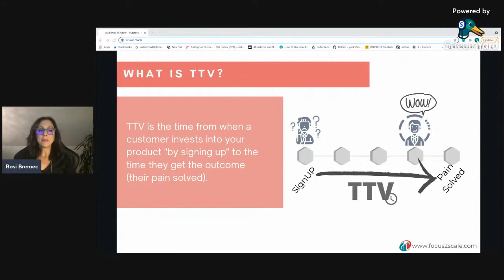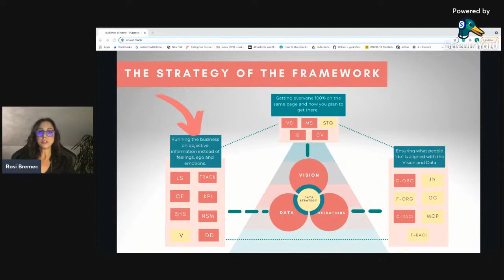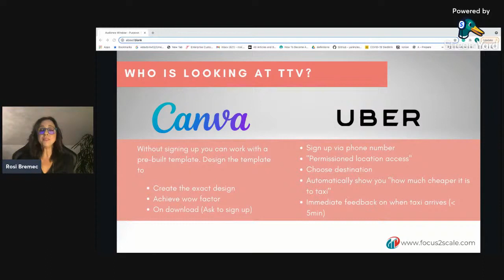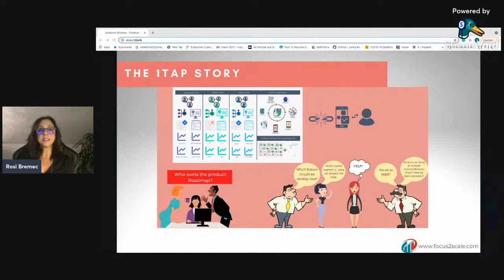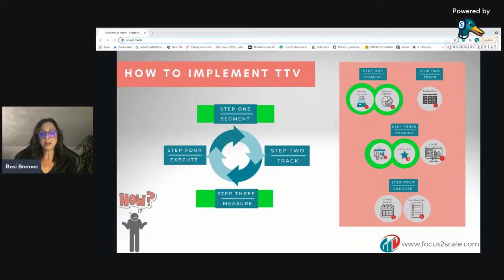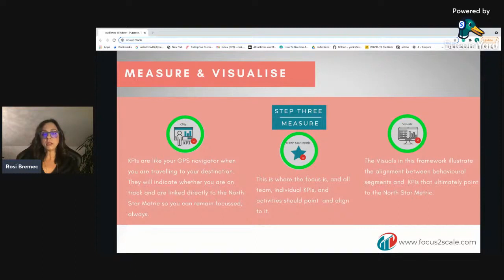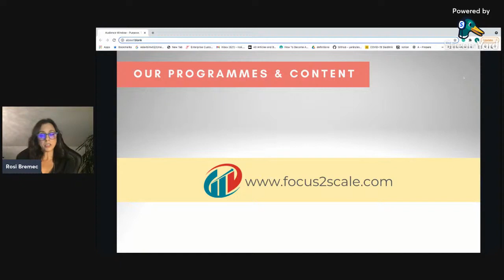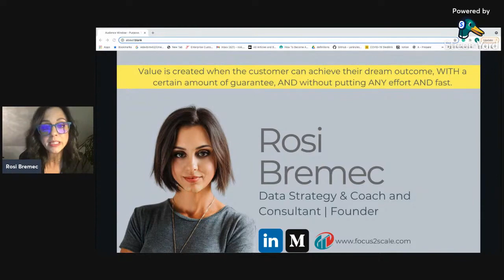How to Organize your Data to Optimize your product for the ONE metric that Matters — Time to Value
We invited Rosi Bremec to the Paralect Workshop as a speaker to share her expertise on the importance of optimizing data for TTV.

Rosi is an expert with more than 20 years of experience in data. She is a Data strategist, Founder, and Co-creator of the Focus2Scale Framework, Advisory Board Member at Paralect.

Rosi told about the importance of optimizing data for TTV and outlined how to achieve it.

Main points:
👉🏽Overview of What a TTV is and Who is Using it
👉🏽Why Focus on Journey Instead of Metrics
👉🏽Product 1st VS Product-Led Growth
👉🏽The 4 Steps You Need to Iterate to Optimise Your TTV
👉🏽How to Setup Your Journey Metrics for an Optimal TTV
👉🏽Creating Your KPIs around your User Journey
👉🏽Finding Your North Star
👉🏽Focussing ALL team Activities Around Your North Star
👉🏽Q & A. Please, login your Youtube account to leave your question